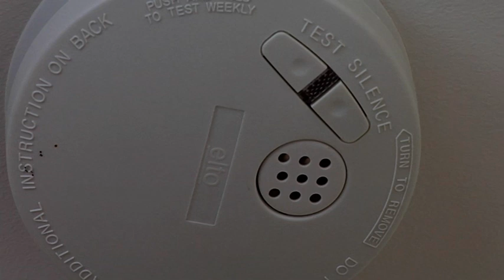Smoke Alarm in House - Free Stock Footage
Smoke Alarm in House